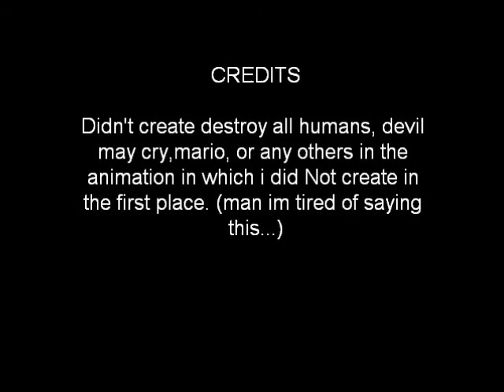Super Mario Animation!!! 3/Opening the Case Stopmotion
Mario has come back for the 3rd time with a buddy / Destroy All Humans 2 "opens up" to Devil May Cry EPIC!